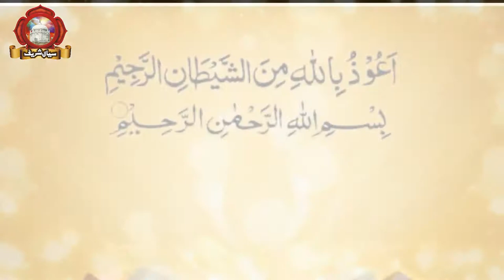Beautiful Waqia || Khawaja Moin ud Din Chishti Ajmeri and 7 Aatish Parst || Kasy Mualman Kiya